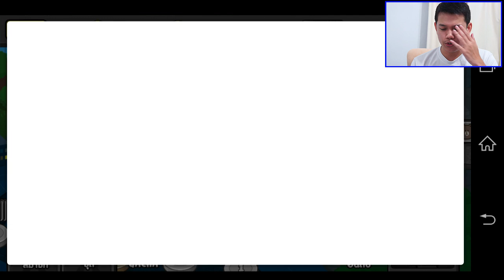[Thai] Line Stage 9-10 : กว่าจะหาทางอัดได้